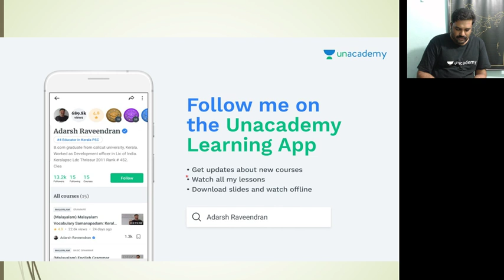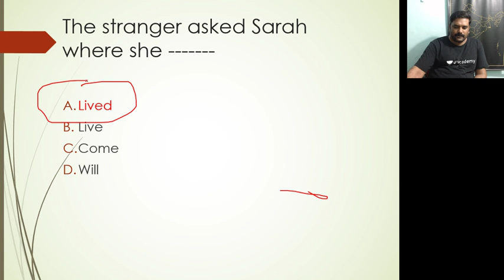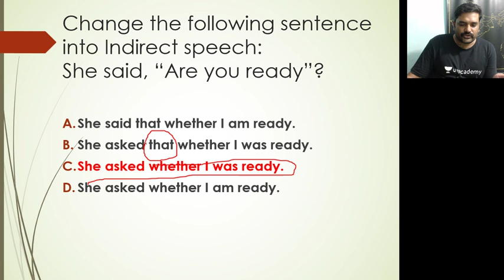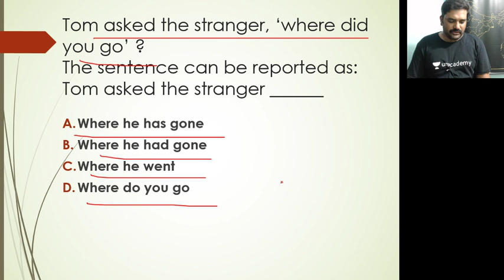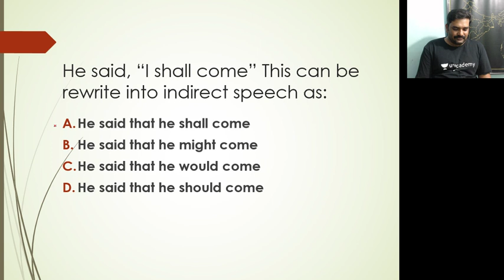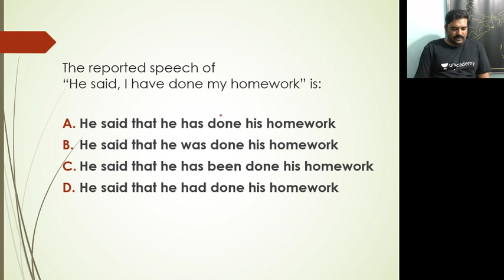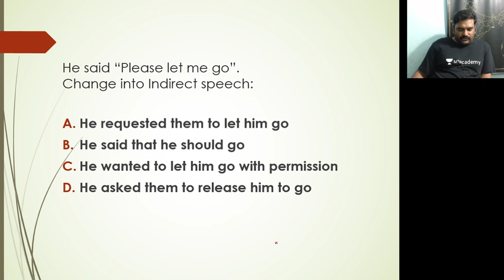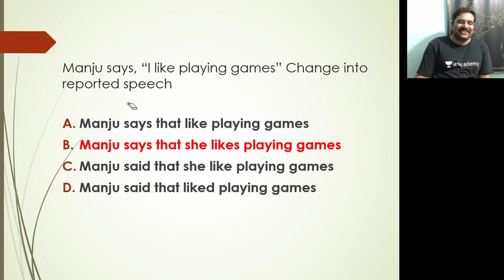Understanding of English Grammar Topics - Lecture 16 - Reported Speech Lesson 2 for Kerala PSC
Adarsh Raveendran and more top educators are teaching live on Unacademy Plus.